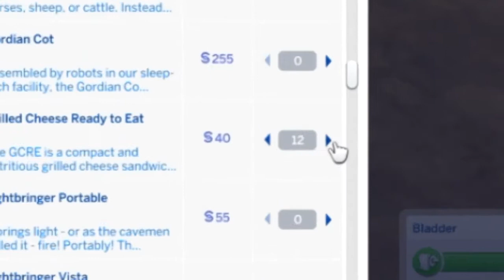My Jungle Adventures: A Party Temple (Part Eighteen)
Maya and Darling adventure another version of the mystical temple. But this time there is music and drinks available. This temple seems to be a great place for a party! Also, Maya finds a new kind of trap and Darling completes a milestone in her aspiration!